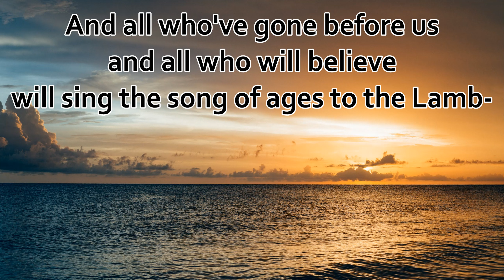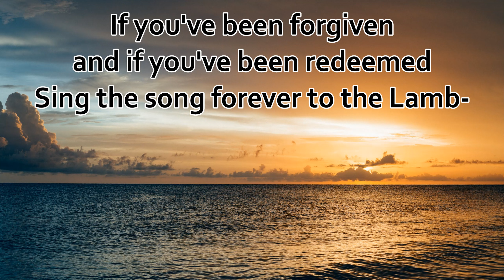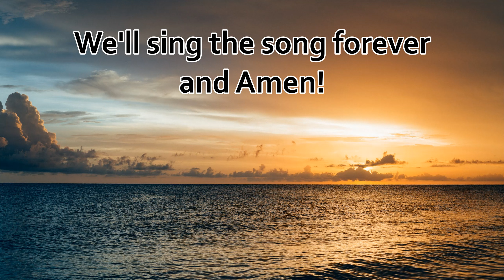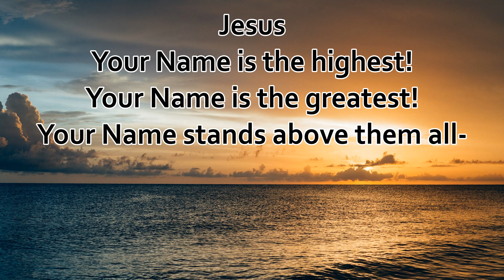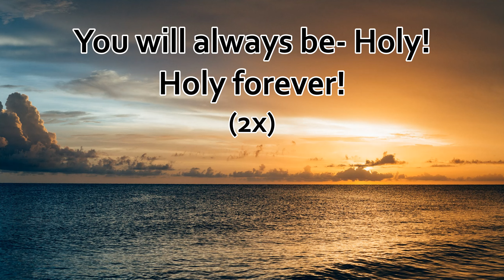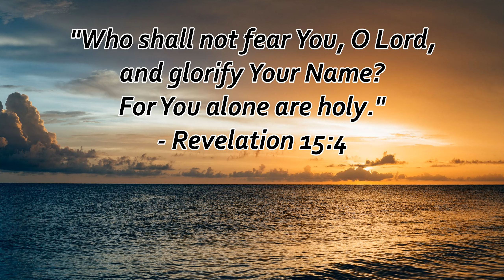Holy Forever - Chris Tomlin (w Lyrics)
Holy Forever

If you think these worship songs and videos would be beneficial to the church you can click "Like" and/or "share" and it can spread more to more believers that look for biblical worship songs/videos they can use and worship with.
If you have any suggestions on any biblically, theologically sound, good songs you think I should make a video of, let me know in the comment and I can consider it.